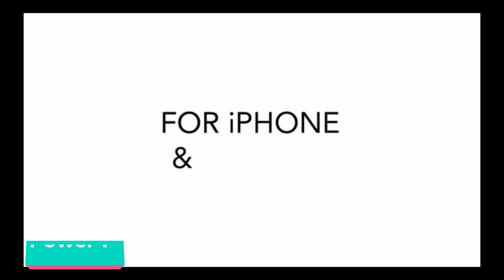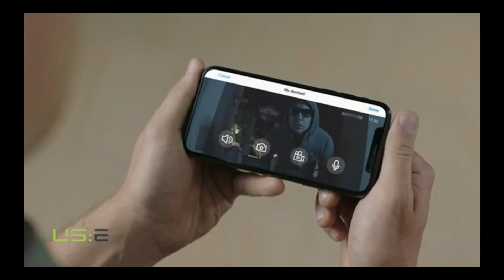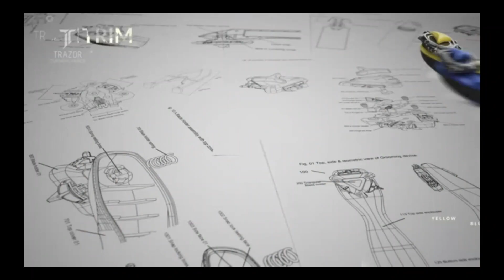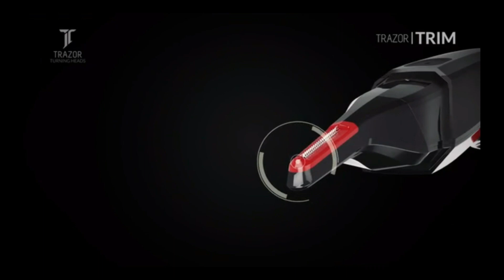10 New Cool Gadgets You Can Buy on Amazon | Under Rs 100 to Rs 500. Top 10 amazing cool tech gadgets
10 New Cool Gadgets You Can Buy on Amazon | Under Rs,99 Rs,299 to Rs,500.
Top 10 amazing cool tech gadgets inventions you won’t believe exist. Top 5 amazing inventions at home and inventions you must see or inventions you must have things that actually exist. New tech robots inventions smart gadgets. The Unique Gadgets accessories on amazon best gadgets  in hindi. Amazing futuristic latest cool tech gadgets on amazon gadgets 360 on aliexpress, amazon, flipkart gadgets.10 New Cool Tech Gadgets on Amazon  Gadgets Under Rs,99 Rs,299 to Rs,500.10 New Cool Gadgets You Can Buy on Amazon | Under Rs,99 Rs,299 to Rs,500. 10 COOLEST GADGETS THAT ARE WORTH BUYING | GADGETS YOU CAN BUY ON AMAZON 2022. 10 NEW MODERN TECH GADGETS AND INVENTIONS 2021. 10 Latest Gadgets And Inventions 2022 You Should Have. 10 INVENTIONS THAT WILL KILL YOUR BOREDOM in 2022 Amazing Gadgets. 10 COOLEST Gadgets for MEN That Are Worth Buying. 10  Latest Gadgets and Inventions 2022 You Would Like To Buy. 10 CRAZY FUTURE INVENTIONS YOU NEED TO SEE IN 2021. Coolest Gadgets That Are Worth Seeing. GADGETS & INVENTIONS. COOLEST GADGETS AND INVENTIONS - YOU WOULD LIKE TO BUY IN 2022. 10 COOL LIFESTYLE AND SMART GADGETS YOU WOULD REALLY LIKE TO BUY. 9 Coolest Gadgets That Are Worth Seeing.
Smart New Cool Tech gadgets on amazon and collection of cool gadgets with category gadgets under 500 rs amazon. Electronic gadgets and new gadgets brand new gadgets on amazon. Amazon gadgets and amazon electronic gadgets some latest gadgets and gadgets under 50 rs. Cheapest gadgets and unique gadgets for category gadgets 2022 in cool gadgets on amazon india under 100rs gadgets. Under 100 rs gadgets. Amazon electronics gadgets. Gadgets 2022 amazon the unique gadgets cool gadgets on amazon room gadgets. Gadgets for your room smart gadgets room accessories.

Thanks 🙏🙏🙏🙏🙏🙏🙏